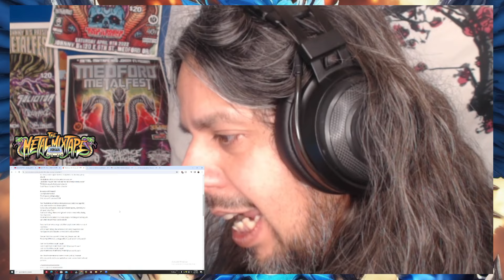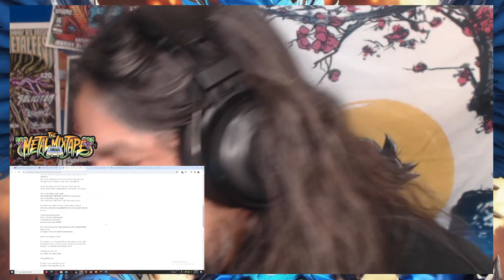マキシマム ザ ホルモン 『予襲復讐』 Music Video Yoshu Fukushu - MY NEW FAVORITE SONG!!! - LYRIC BREAKDOWN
The Metal Mixtape by DJ Ramo aka Omar Rodriguez

We are here to promote music!
Give Badass Interviews!
Reaction to Killer videos!
Give Album/Song Reviews
Instagram.com/themetalmixtape_
Listen live 9pm - Midnight Pacific Time Thursday's
1.89.5 FM Ashland/Talent Oregon
2.94.1 FM Medford/Phoenix/Central Point Oregon
3.Listen online at KSKQ.COM
4.Download KSKQ on the TuneIn APP in your play store!
5. On our Youtube page the following day.